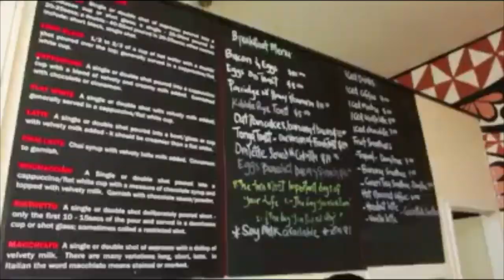Tolu a Hale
An Original Kingdom of Tonga TV Series